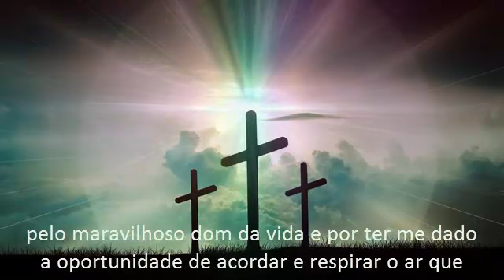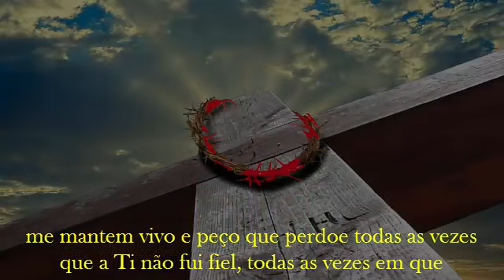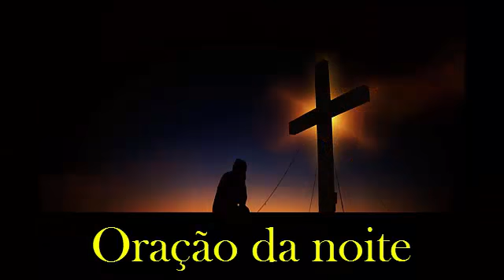Oração da noite - 27/09/2021 (21:00h)